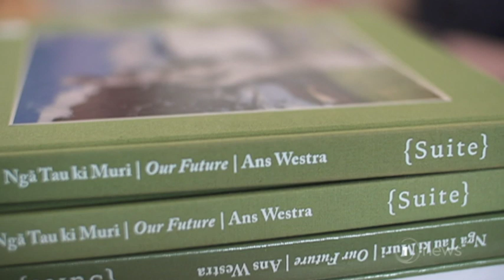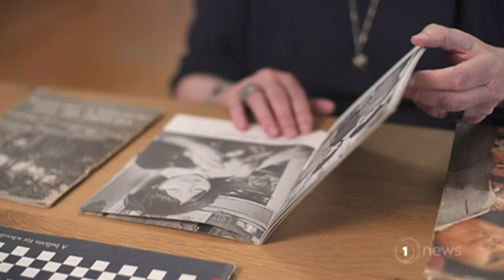Acclaimed photographer Ans Westra on the Māori family that made her stay in New Zealand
The Dutch-born artist, 82, is a self-proclaimed outsider, but found a second home in Aotearoa.